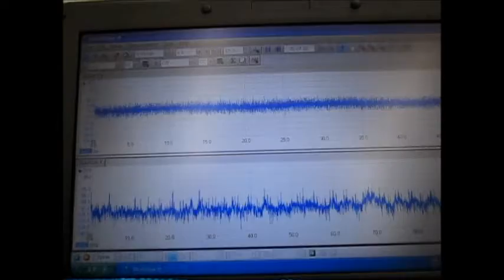音と超音波の組み合わせによる、超音波システム ultrasonic-labo